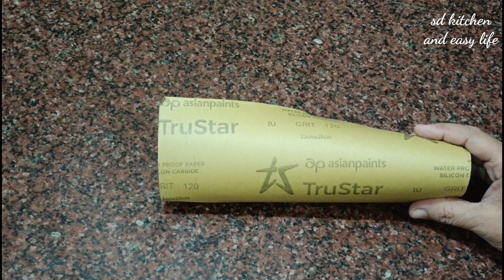How To Clean Bathroom Tiles | bathroom tiles ko saaf karne ka tarika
bathroom cleaning

सालों पुरानी गंदी बाथरूम की टाइल्स को चमकाएं/ बस 2 मिनट में वह भी बिना किसी मेहनत के

न रगड़ना, न घिसना, न घंटो मेहनत - सिर्फ 1 बार आजमाए, चमकता बाथरूम पाए | Bathroom Tiles Cleaning Hacks

gandi tiles ko chamkane ka tarika
how to clean kitchen tiles
sd kitchen and easy life
taal se gandgi kaise remove Karen
गंदी पुरानी टाइल्स साफ करने का आसान तरीका बिना किसी मेहनत के
gandi bathroom tiles ko saaf karne ka tarika
Gandi tile se gandgi kaise hataye
bathroom tiles ki safai
gandi tiles ko saaf karne ka tarika
how to clean bathroom tiles
kitchen tiles ki safai